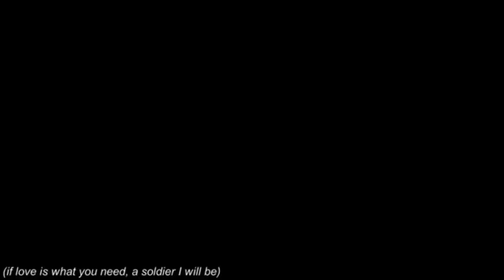The k2 // Korean mix Hindi song😊//o khuda // ji Chang wook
Drama:k2
Song:o khuda